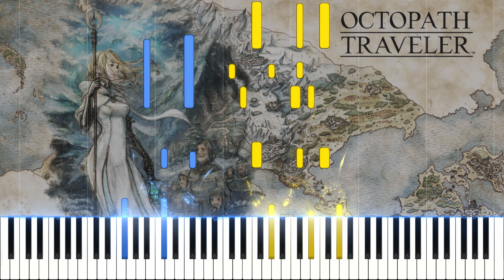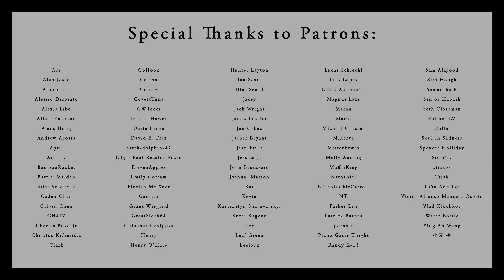The Frostlands - Octopath Traveler Piano Cover | Sheet Music [4K]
One of the worst arrangements that I've done in my opinion is my Octopath Traveler Main Theme version. I'm happy to say I'm much more pleased with this piece. It's kept simple, and I feel it captures the spirit of the original. I wanted the high register to feel like the cold wind, and the lower register to feel like the warm embrace of the main town in the Frostlands. I loved playing OT1 and I hope to get around to playing Octopath Traveler 2 at some point!